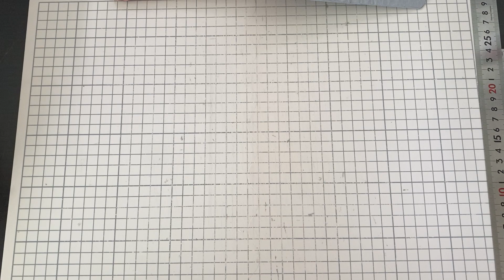まねっこして作ってみた。100均で作れるフワクシュ袋作り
私のSNSを紹介します♡
よかったら立ち寄ってみて下さい♡